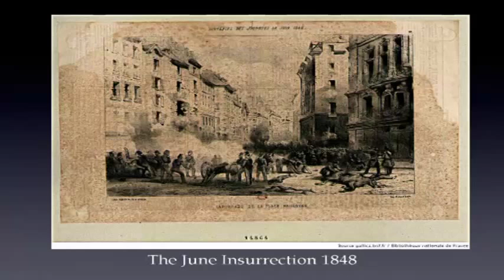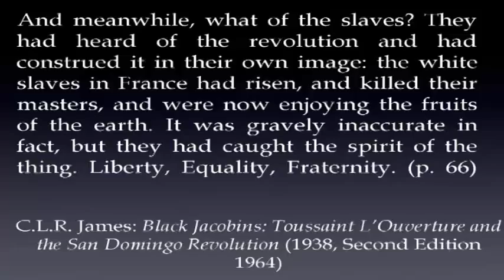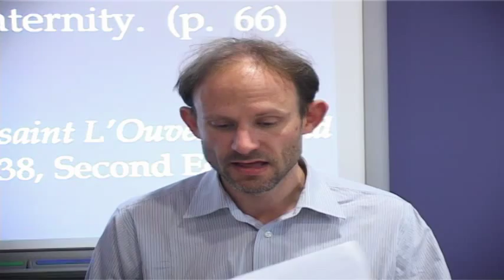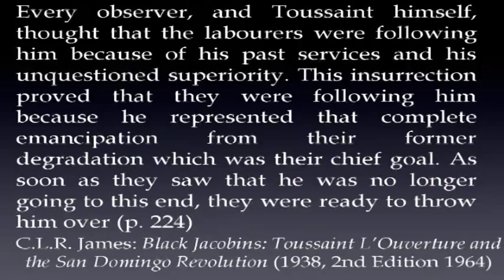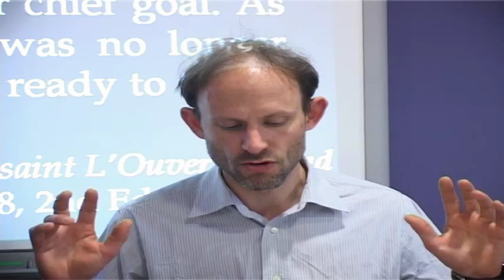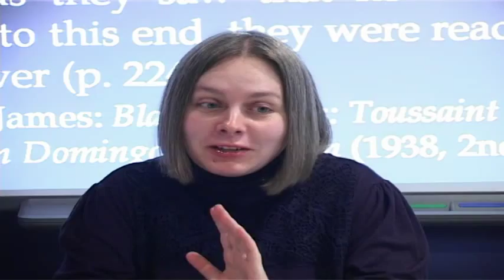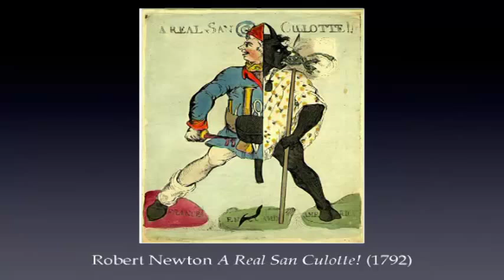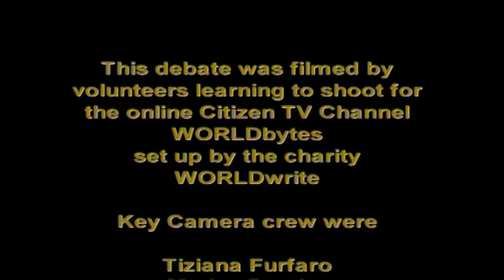C.L.R. James Rewriting Marx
On this panel at the Black Jacobins Revisited: Rewriting History Conference in Liverpool, arranged to mark the 75th anniversary of the publication of C.L.R. James pioneering, anti-colonial work, The Black Jacobins, two scholars provide us with their papers. Raphael Hoermann, (Giessen University) presents his paper entitled ‘The Eighteenth Brumaire of Toussaint Louverture? C.L.R. James’s Poetics of Anti-Colonial Revolution in The Black Jacobins and Marx’s Eighteenth Brumaire.’ Joanna Tegnerowicz (University of Wroclow) presents her paper entitled  ‘And now tell us that we are not worthy of freedom …’: Revolutionaries, Race and ‘Civilization’.’